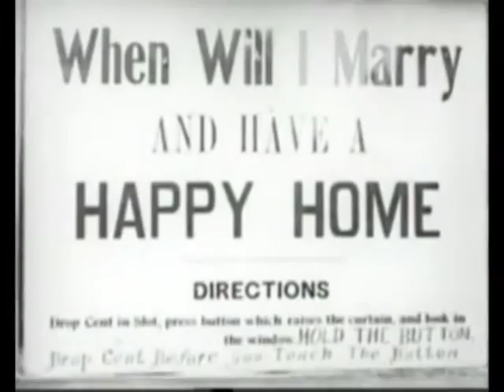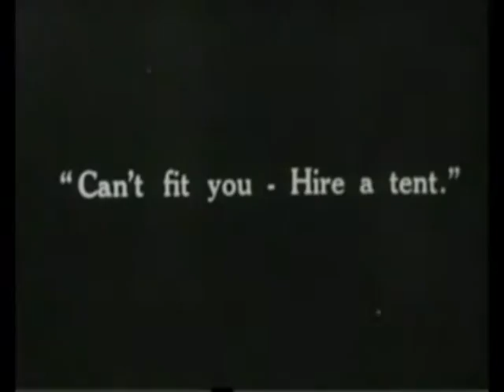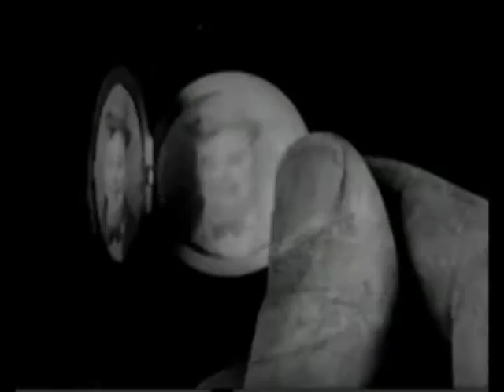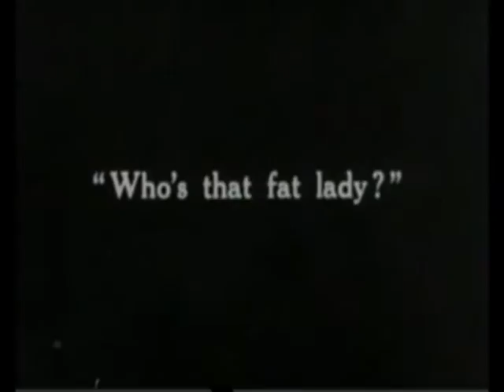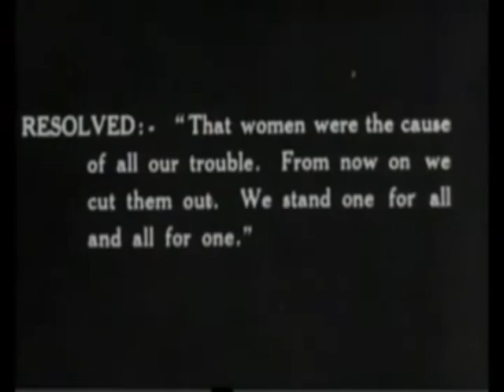Coney Island (Full Movie)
Sorry about the partially muted audio.

Coney Island (also known as Fatty at Coney Island) is a 1917 American two-reel silent comedy film starring, written and directed by Roscoe "Fatty" Arbuckle and featuring Buster Keaton.

Plot

Fatty has been dragged along to Coney Island by his wife who insists they spend their time together on the beach. Getting inspiration from a dog digging a hole in the sand, Fatty ditches his wife by burying himself in the sand then making a run for the amusement park as she searches for him. Fatty's wife enlists the help of an old friend (Al St. John, referred to as "Old Friend") who enters the park to look for Fatty, however once inside he notices an attractive young lady (Alice Mann, referred to as "Pretty Girl") who is there on a date with a young man (Buster Keaton, referred to as "Rival") and promptly woos her into entering the park with him rather than Rival, leaving the latter distraught.

Finding he has no money, Rival gains entry to the park by hiding in a barrel and follows Pretty Girl and Old Friend around the park. Once inside, Rival and Old Friend both attempt to impress Pretty Girl, Rival by trying to win on the high striker and Old Friend by buying her ice cream but Pretty Girl is ultimately unimpressed by both men's childish behavior

Fatty shows up on the scene and is likewise smitten with Pretty Girl and begins making polite conversation with her. When Old Friend returns with the ice cream, Fatty pretends he got them for her in order to impress her which it does. Old Friend furiously threatens Fatty, but Fatty kicks a nearby policemen in the rear and makes him think Old Friend did it leading to the latter being arrested.

Fatty and Pretty Girl next go for a ride on the log flumes but the force of the impact upon hitting the water sends both flying into the surrounding pool. Rival saves Pretty Girl and Fatty but is immediately knocked accidentally into the pool by Fatty who, seeing that Rival can swim and will not drown, once again walks off with Pretty Girl. Spotting his wife looking for him, Fatty takes Pretty Girl into a nearby boathouse and the two dress up (Fatty as a woman and Pretty Girl in a new dress and a long wig) to avoid detection before heading to the beach.

Arbuckle's wife has heard that Old Friend has been arrested and bails him out of jail and the two go to the beach to come up with a new plan where they bump into Fatty and Pretty Girl in their disguises. Old Friend finds himself attracted to Fatty dressed up as a woman and flirts with him before Rival arrives on the scene and reveals that the woman is in fact Fatty. Furious, Old Friend chases Fatty to the sea where they begin to fight. Pretty Girl, realizing that Old Friend is a sleazy womanizer and Fatty has a wife, decides to return to Rival and the two run off down the beach together. Fatty's wife calls the police to break up the fight and three police officers (The Keystone Cops) arrive at the beach to arrest both men. They are taken to jail but before they can be locked up they overpower all of the cops and throw them in the jail cell. Before Fatty can leave he receives a furious dressing down from his wife until he can take no more and throws her in the jail cell as well.

In the film's closing moments Fatty and Old Friend stand on the police steps and agree that the pursuit of women was the reason for all of their misfortune today and both swear off women for good. However, just after making this pact two attractive women walk past them and the two gleefully give chase.

Cast

    Roscoe 'Fatty' Arbuckle - Fatty
    Agnes Neilson - Fatty's wife
    Al St. John - Old friend of Fatty's wife
    Buster Keaton - Rival / cop with mustache
    Alice Mann - Pretty girl
    Joe Bordeaux - Sledgehammer Man / Cop (as Joe Bordeau)
    Jimmy Bryant
    Alice Lake
    Luke the Dog - uncredited